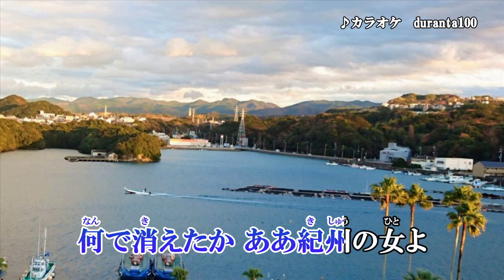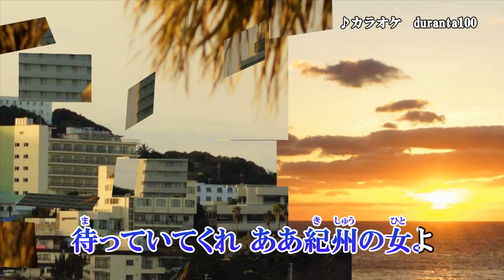『紀州の女』池田輝郎 カラオケ 2020年3月25日発売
作詞：坂口照幸　作曲：水森英夫　編曲：伊戸のりお

『男の峠』のカップリング曲です。

収録内容
1.男の峠
2.紀州の女
3.男の峠　オリジナルカラオケ
4.男の峠　一般用カラオケ半音下げ
5.紀州の女　オリジナルカラオケ
6.紀州の女　一般用カラオケ半音下げ